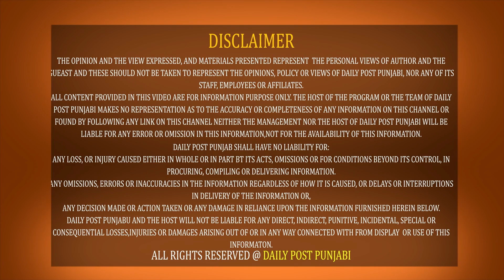ਪੁੱਤ ਨੇ ਤੋੜਿਆ ਦ.ਮ ਤਾਂ ਦੁੱਖ 'ਚ ਪਿਤਾ ਦੀ ਵੀ ਗਈ ਜਾ.ਨ ! ਇੱਕੋ ਮਹੀਨੇ 'ਚ ਉੱਠੀਆਂ 2 ਅਰਥੀਆਂ...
ਪੁੱਤ ਨੇ ਤੋੜਿਆ ਦ.ਮ ਤਾਂ ਦੁੱਖ 'ਚ ਪਿਤਾ ਦੀ ਵੀ ਗਈ ਜਾ.ਨ ! ਇੱਕੋ ਮਹੀਨੇ 'ਚ ਉੱਠੀਆਂ 2 ਅਰ.ਥੀਆਂ, ਨਹੀਂ ਦੇਖੀਆਂ ਜਾਂਦੀਆਂ ਤਸਵੀਰਾਂ